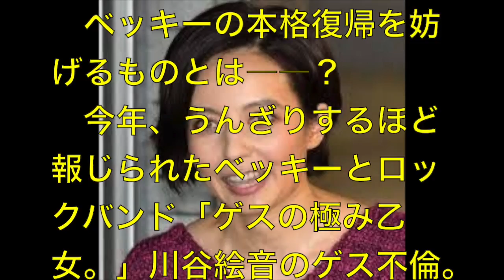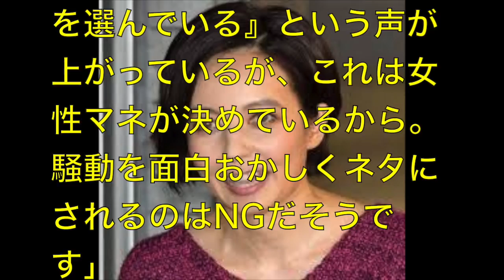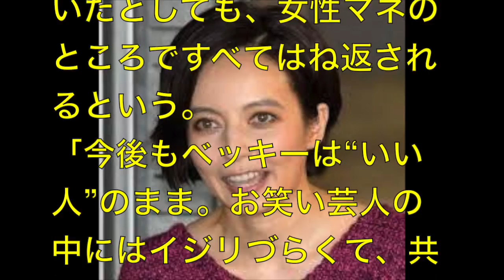【ベッキー】復帰を妨げている黒幕女性の存在とは！？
ベッキー、ガールズアワードで満面の笑み！今年初、10カ月ぶりイベント出演　 「ガールズアワード2016 A／W」